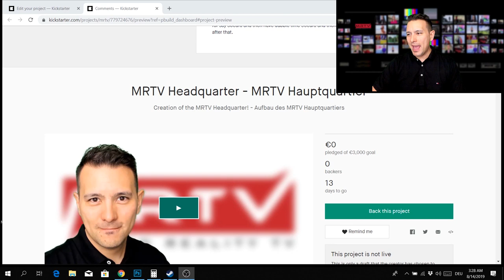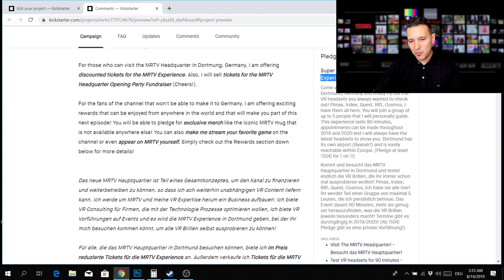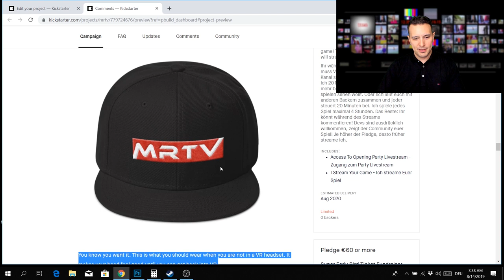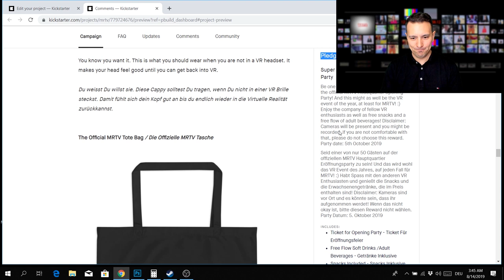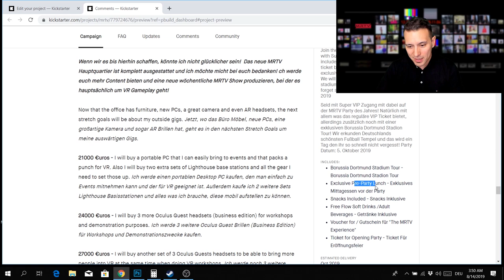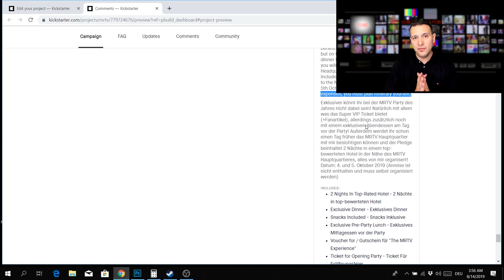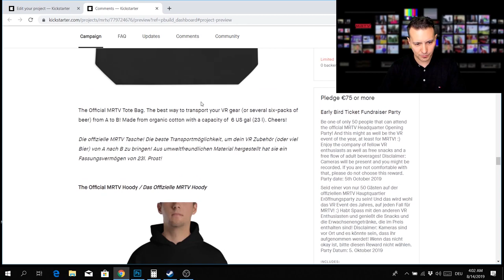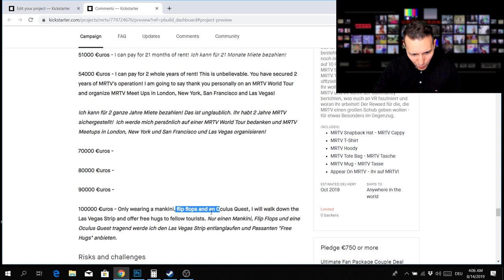MRTV Kickstarter - All Rewards - All Stretch Goals - Kickstarter Countdown - T - 2 Days!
All Rewards and All Stretch Goals of the MRTV Kickstarter! The campagin will go live on Saturday, 17. August, 9pm GMT +2 if Kickstarter approves of it in time!

All Rewards:

5 €uro - Opening Party Livestream 6:02
10 €uro - Wall Of Fame 7:07
25 €uro - MRTV Sticker Pack (20€ Donation + 5€ Stickers) 8:00
29 €uro - Super Early Bird MRTV Experience 9:16
34 €uro - Early Bird MRTV Experience - 11:55
39 €uro - MRTV Experience Ticket 12:06
39 €uro - Official MRTV Mug (20€ Donation + 19€ Mug) 14:02
49 €uro - Official MRTV Cap (20€ Donation +29€ Cap) 15:44
49 €uro - Official MRTV Hoody (20€ Donation + 29€ Cap)  16:40
50 €uro - I stream for you - 50€uro 18:17
60 €uro - Super Early Bird Ticket Fundraiser Party 21:20
75 €uro - Early Bird Ticket Fundraiser Party 24:43
90 €uro - Ticket Fundraiser Party - 24:55
250 €uro - VIP Ticket Fundraiser Party - 25:32
400 €uro - Super VIP Ticket Fundraiser Party - 26:53
450 €uro - Super VIP Ticket MRTV Experience - 28:10
500 €uro - Ulimate Fan Package - 29:54
750 €uro - Ultimate Fan Package Couple Deal - 30:41
1000 €uro - Ultimate Fan Package - 31:03
3500 €uro - Diamond VIP Ticket Fundraiser Party 31:30
5000 €uro - MRTV Champion 34:05

You can read trhough the whole DRAFT of the campaign

This is only a draft. The real campaign will go live this Saturday, 17th August 9pm GMT+2, 12 noon PT, 3pm ET